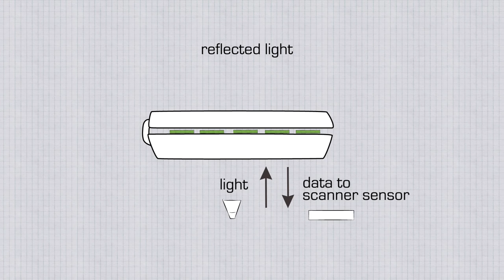Part 3: Reflected and Transmitted Light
MIT Making Science and Engineering Pictures: A Practical Guide to Presenting Your Work
Instructor: Felice Frankel

In this segment, we explore two lighting options used with a flatbed scanner: reflected and transmitted light.  How does a different lighting source affect the image?